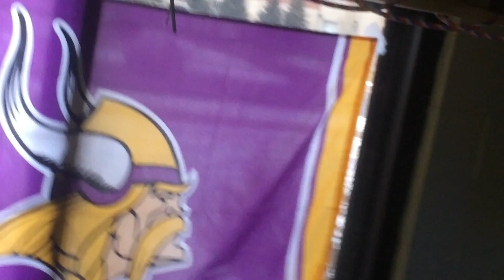How am I going to clean this?? Moving Weekend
I moved back into my dorm this weekend and this is a few clips put together to show you what I did. First vlogish video.